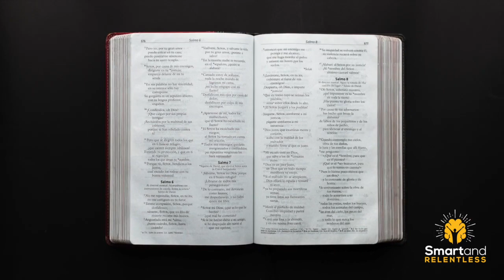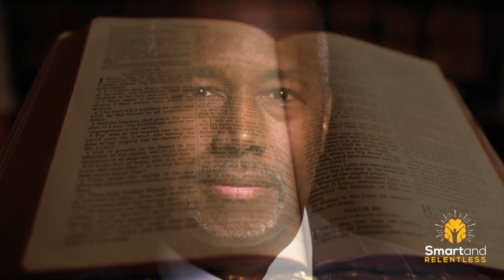Reading Proverbs Turned Me Into a Genius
Watch this fascinating video on the life of Dr. Ben Carson, one of the greatest neurosurgeons of our time. Dr. Carson is renowned for his groundbreaking surgical procedures and his tireless efforts to improve the field of medicine. But what many people don't know is that he credits much of his success and innovation to a daily habit of reading the book of Proverbs in the Bible.

In this video, we will delve into Dr. Carson's remarkable journey from a troubled youth to a celebrated surgeon and public servant. We will explore how his faith and dedication to reading the book of Proverbs has shaped his worldview, his leadership style, and his approach to problem-solving.

Through powerful anecdotes and inspiring insights, we will discover how the timeless wisdom of Proverbs has guided Dr. Carson throughout his life, from his days as a struggling student to his pioneering work in neurosurgery and beyond. We will also explore how this habit of daily reading can inspire and empower us to achieve our own goals and dreams, no matter what challenges we may face along the way.

So join us for this thought-provoking and uplifting video, and discover how the book of Proverbs can help us to unlock our full potential and make a positive impact on the world around us.